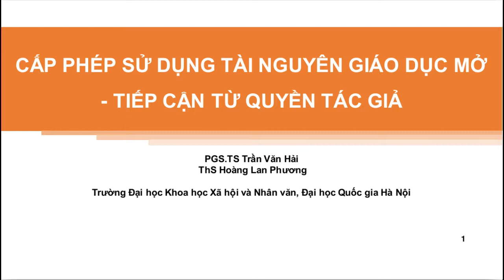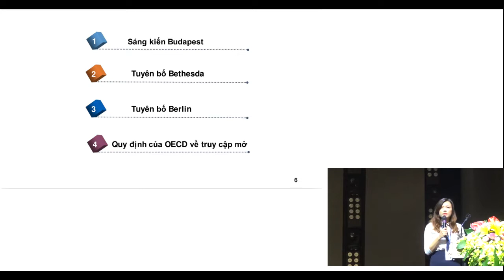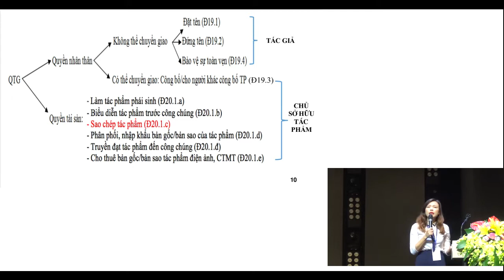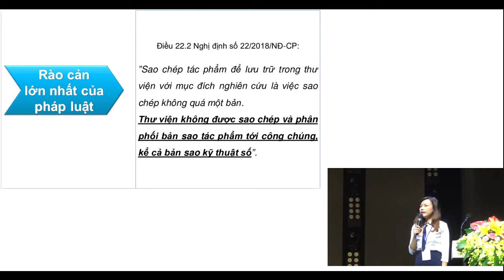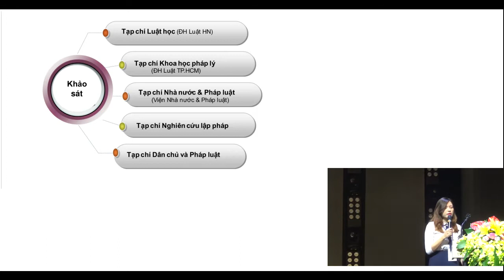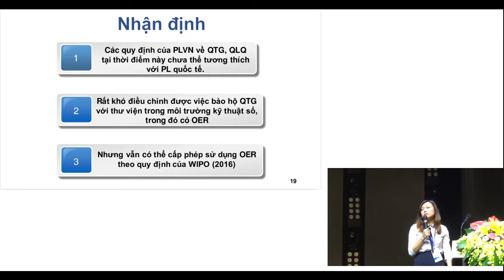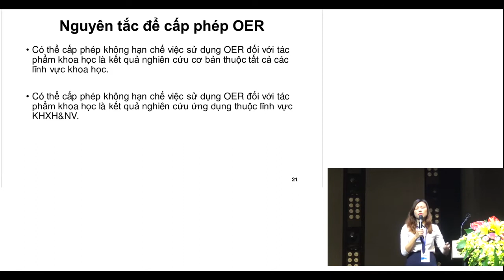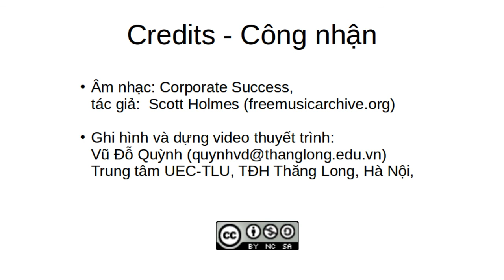Cấp phép tài nguyên giáo dục mở - Tiếp cận từ quyền tác giả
Bài tham luận của PGS-TS Trần Văn Hải và ThS Hoàng Lan Phương, Trường Đại học KHX&NV, Đại học Quốc gia Hà Nội, tai phiên họp toàn thể Hội thảo "Xây dựng và Khai thác Tài nguyên Giáo dục mở" được tổ chức tại Trường Đại Học Thăng Long ngày 04 tháng 10/2019.

Các bài trình chiếu và kỷ yếu hội thảo có thể tải qua